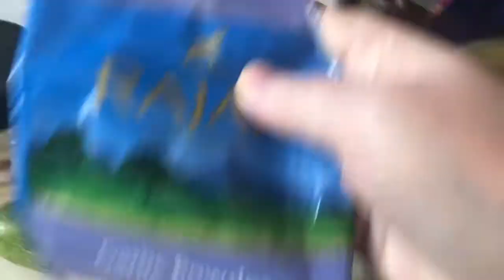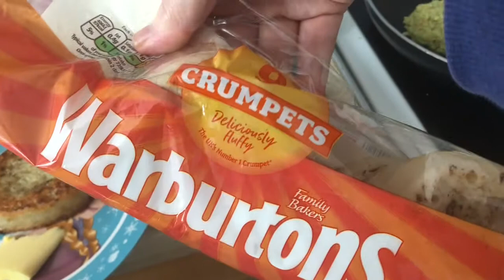Stress Конфликт с внучатами